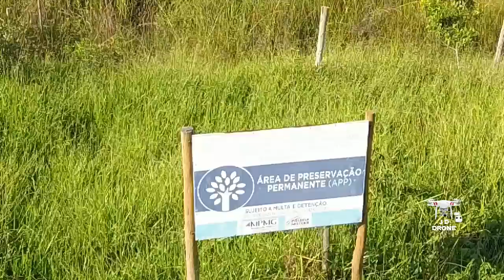NATUREZA INTOCADA - JD DRONE